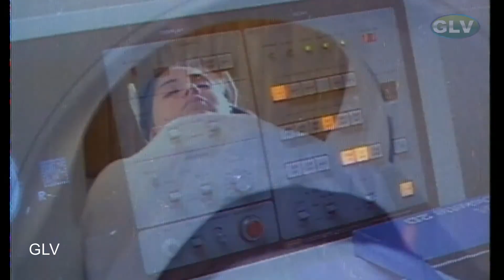விஜயகாந்த் மற்றும் ராதா நடித்த நினைவே ஒரு சங்கீதம் தமிழ் திரைப்படம் இளையராஜாவின் இசையில்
Ninaive Oru Sangeetham Part-4 | Vijayakanth, Radha,Goundamani,Senthil | Tamil Superhit Movie HD
Pasupon, in the heart of Tamil country. Marudhu (Vijayakanth), farmer with a big heart, lives with his elder sister Vallikannu (Srividya), married to a good-for-nothing, Chinnukaruppandevar (Goundamani), as well as his niece, foster daughter, beautiful Pandhimeena (Radha). Because one day, Meena, accompanied by her mother, asks for an explanation to the one who deceives with his father, this one throws her of out of the house. Marudhu returns her in guaranteeing that she is from now on her partner. Inveterate amateur of poker, Chinnukaruppandevar loses all his lands to the Machiavellian Bairava (Radha Ravi). At the end of a fight with the latter, Marudhu takes advantage of this event to set the record straight to his brother-in-law. However, news of the cholera rages around. Sandhya (Rekha), a doctor, who wanted to inoculate the farmers, is repulsed by Marudhu and his friends. He is taken to the police station for disorder to the public service. Sandhya returns to the village, firmly decided to continue, defying the ignorance and the inhospitality of the inhabitants. Marudhu continues putting obstacles in the way, burning the tent where she sheltered. The doctor sets to keep her cool. This is when bursts a violent thunderstorm. Marudhu was eaten up with remorse, he returns to look for Sandhiya to put her under cover. The next day, he puts up a new tent. The young woman, sensitive to all these attentions, eventually falls in love with the farmer and mutually. Marudhu learns by Gowryshankar, the sad episode, where Sandhya had to be her daughter-in-law and finally it did not come true because his son left them in the lurch at the last moment. Since the old man denied him and set Sandhya under his wing. Marudhu promises to him at this moment, when she will be his wife, to her immense happiness. But Meena surprises the lovers without their knowledge. Later, Marudhu explains to Meena and to her elder sister, the tragic past of Sandhiya and cannot thus start again, at the moment its word. Sandhya would not support a new sentimental failure. Discouraged because lover also and for a long time, from her part, Meena pretended to poison herself and asks as her last wish before dying, to be the wife of Marudhu. What realizes the farmer and discovers right after that, trickery. Trapped, he summons the assembly of the wise men of the village which decides in favour of Meena. Complaining very often of violent headaches which Meena handled with casualness, the specialists diagnose her with a brain tumor. She is condemned in the very short term. Only at the beginning, Marudhu is in the confidence, not even the concerned knows. Marudhu tries to behave "normally". He informs Sandhya who, then, does the same with the sister of Marudhu there. But in front of the misfortune which strikes them, each makes a step towards the other one. Marudhu, who did not speak anymore with her sister, becomes reconciled. Chinnukaruppandevar egotist still, metamorphoses into a good man. Marudhu fulfills all the desires of his wife Meena. At the time of giving up the ghost, he makes him understand that he likes by recognizing, by confirming that she is her wife. At the burial of Meena, Marudhu turns to Sandhya to admit that he can never love another woman so much the memory, the music of his Meena, are profoundly printed in him.

Directed by : K. Rangaraj
Edited by : R. B. Thilak
Release date : 24 July 1987
Running time : 142 minutes
Country : India
Language : Tamil